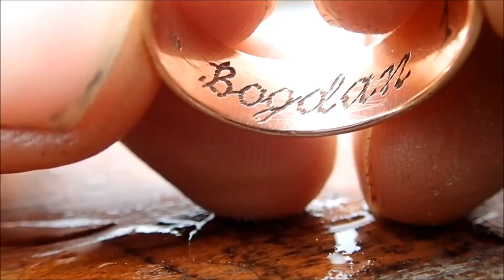Mega złoto z diamentami ! Odc.15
Chcesz dowiedzieć się jakie jest moje marzenie ?